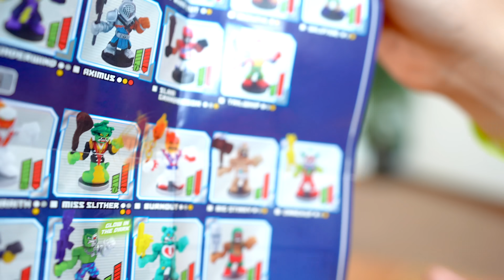Ninja Training! Battle to get my Akedo Back!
Battle to get my Akedo Back! Ninja Training! Kade wants to join Jack in his epic Akedo toy battle! Kade uses his magic portals to swipe the Akedo ninja toys and embark on the ultimate portal chase to win the Akedo! AVAILABLE NOW AT WALMART!